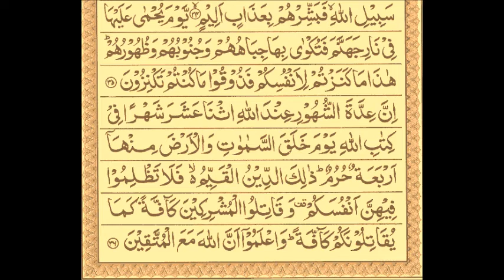06. Sura Toubah Ayat 32 to 36